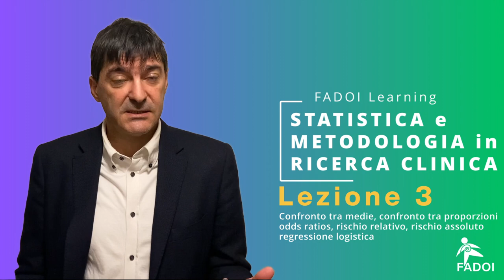FADOI Learning - Corso di Statistica e Metodologia in Ricerca Clinica 2023 - Introduzione Lezione 3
Lezione 3: Confronto tra medie, confronto tra proporzioni, odds ratios, rischio relativo, rischio assoluto, regressione logistica.

Introduce la lezione il Dr. Fulvio Pomero
Direttore SC Medicina Interna.
Ospedale Michele e Pietro Ferrero Verduno (CN)

Le lezioni sono a disposizione dei Soci FADOI nell'area riservata personale